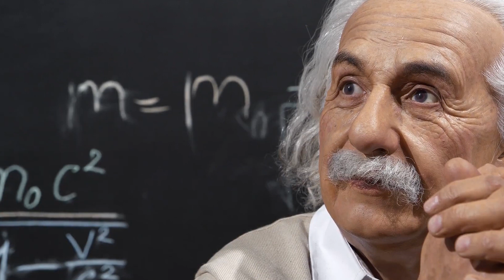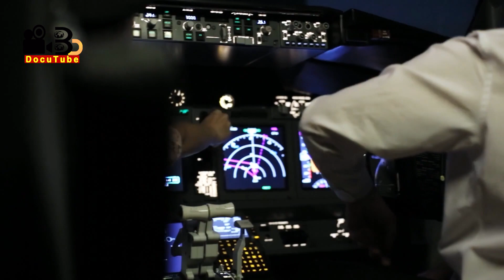যেসব দেশে বিমানবন্দর নেই | বিমানবন্দর না থাকার কারণ কি | country which has no airport | bddocutube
যেসব দেশে বিমানবন্দর নেই | বিমানবন্দর না থাকার কারণ কি | the country which has no airport | bddocutube
দুনিয়ার সবচেয়ে বুদ্ধিমান প্রাণীর নাম হলো মানুষ। আর এই মানুষ নিজেদের ভালো থাকার জন্য প্রকৃতিসহ সবকিছুকে বাগিয়ে নিয়েছে। একে একে প্রযুক্তির উৎকর্ষ সাধনের মাধ্যমে সবকাজকে সাধ্যের মধ্যে নিয়েছে এই বুদ্ধিমান প্রাণী। আদিম যুগে চাকা আবিষ্কারের মাধ্যমে নিজেদের অগ্রসরের যাত্রা। এরপর একে একে কত কী আবিষ্কার করেছে মানুষ। আবিষ্কারের নেশায় ছুটতে থাকা মানুষের নেশায় চেপে বসে পাখির মতো করে আকাশে উড়ে বেড়ানোর। আর এজন্য নানা ধরনের প্রযুক্তির আবিষ্কারও করতে থাকে তারা। কিন্তু কোন ভাবেই তা সফল হয়ে ওঠেনি। অবশেষে সেই বিমানও আবিষ্কার করে ফেলে একদিন। আর তাতে সাওয়ারি হয়েই দুনিয়ার এক প্রান্ত থেকে আরেক প্রান্তে ছুটে বেড়াতে পারছেন পৃথিবীর শ্রেষ্ঠজীব। কিন্তু এই পৃথিবীর এমনো কিছু দেশ রয়েছে-যেখানে এই আধুনিক যুগেও নেই কোন বিমানবন্দর। বিমানবন্দর না থাকা দেশগুলোর তালিকাসহ কেনই বা এই দেশগুলোতে বিমানবন্দর নেই-- সেই তথ্যই থাকছে বিডি ডকুটিউবের এই পর্বে।

*** ANTI-PIRACY WARNING *** this content's Copyright is reserved for bddocutube. Any unauthorized copy, distribution or re-upload is strictly prohibited of this material. Proceedings are taken against people who violate the copyright of the subsequent material presented!